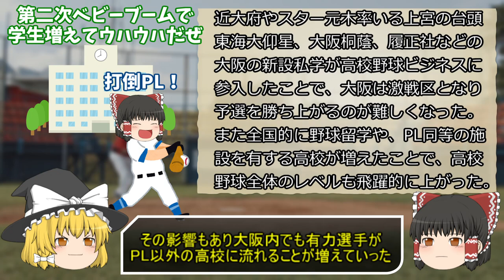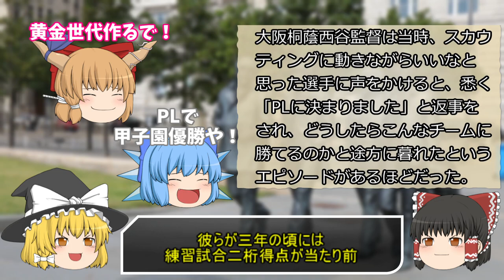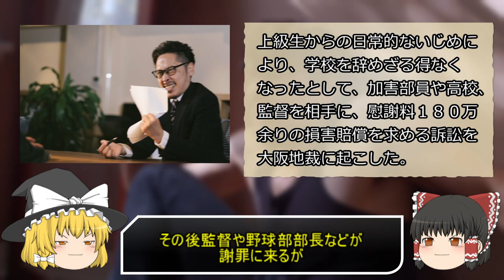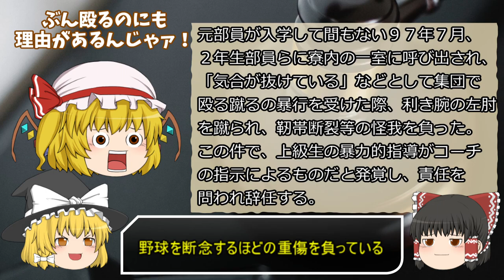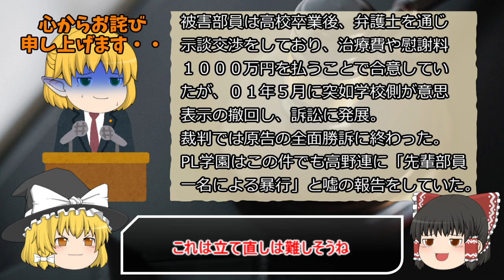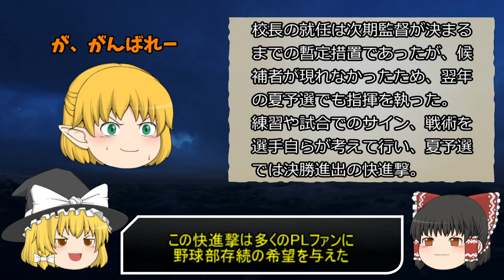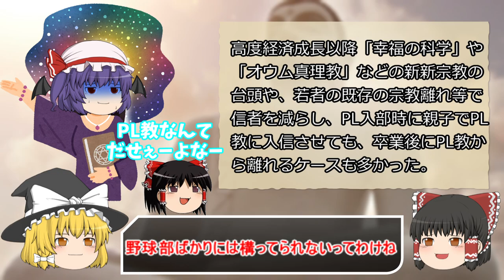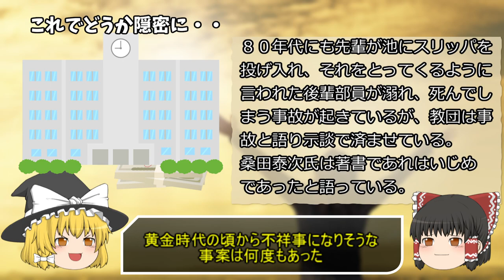【ゆっくり解説】PL学園の黒歴史!!PL学園野球部衰退の原因について解説していきます。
※選抜開催中に終わらせるはずが、お待たせしてしまい
　何か内容に誤り等ございましたらコメントくださると幸いです。

甲子園で数々の名勝負を繰り広げ
伝説を残してきた『PL学園野球部』

常勝を宿命づけられたPL学園の栄光とその裏に潜む闇とは！？
PL学園野球部瓦解へのカウントダウンが始まってしまう・・・

【参考文献・サイト】
　　　　柳川 悠二 著：永遠のPL学園　六〇年目のゲームセット
　　　　軍司 貞則 著：高校野球「裏」ビジネス
　　　    桑田 泰次 著：野球バカ
　　　　廣済堂　出版：野球太郎2014夏の思い出号
　　　　週刊朝日01.07.06発刊：「元野球部A君が綴った克明なノート
 　　　　　　　　　　　　　　　　　PL学園野球部暴行事件」
　　　　週刊朝日03.08.10発刊：「不祥事を乗り越えて選手に笑顔が
　　　　　　　　　　　　　　　　戻ってきた PL学園が甦る日」
　　　　週刊新潮01.12.06発刊：「阪神ドラフト４位はPL野球部暴力事件の張本人」
　　　　フライデー01.07.13発刊：「PL学園を訴えた元野球部員"付き人マニュアル"」
　　　　フライデー01.07.27発刊：「未来のエースがつぶされた
　　　　　　　　　　　　　　　　　”PL学園の暴行”がまたまた噴出」

　　　　朝日新聞、wikipedia、その他ネット記事

音声　甘茶の音楽工房
　　　DOVA-SYNDROME
　　　音楽素材MusMus
　　　効果音ラボ

画像　 いらすとや　　　　   ニコニコモンズ
　　　 pixabay　 　　　　　pixels
　　　フリー素材ぱくたそ　写真AC
　　　素材工場　　　　　　イラストエイト